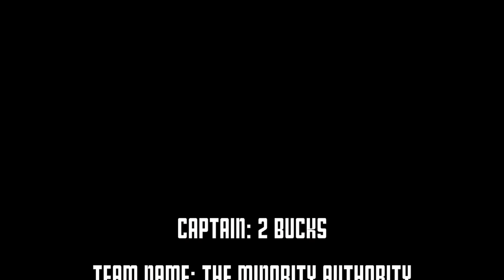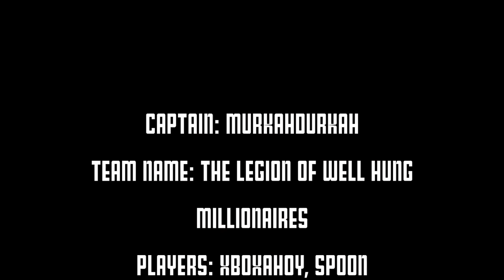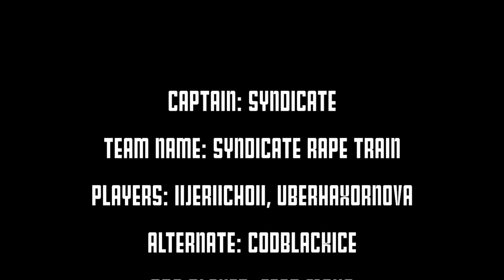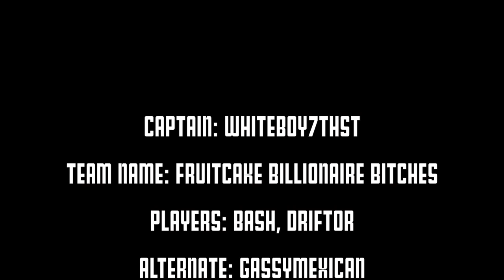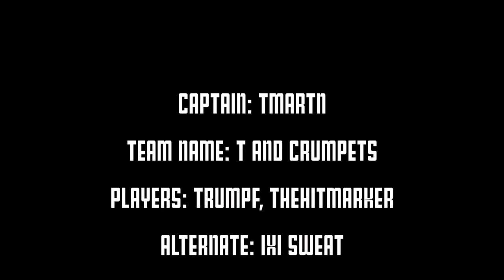CoC Draft Results... Tired Eyes & A Thunderstorm....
Event: Sunday July 17 @ 3pm ET

Captain: 2 Bucks
Team Name: The Minority Authority
Players: SteveSchwindt, Ali-A
Alternate: TF141GHO5T
Pro Player: Icons Sharp

Captain: Zerkaa
Team Name: C.O.C.K
Players: Small Beans, Snipinator
Alternate: JayEx23
Pro Player: VengeanceTT

Captain: Paperbat VG
Team Name: Team Champion
Players: Slyfox, AJRogers
Alternate: HazardCinema
Pro Player: OpTiC BigTymer

Captain: WoodysGamertag
Team Name: Wings of Redemption's Cow
Players: Ronaldiniho1224, Vikkistar123
Alternate: TheSwiftyHD
Pro Player: Icons eGo

Captain: MurkahDurkah
Team Name: The Legion Of Well Hung Millionaires
Players: XboxAhoy, Sp00n
Alternate: Olizandri
Pro Player: LVG Proofy

Captain: ONS1AUGH7
Team Name: The Legion Of Well Hung Billionaires
Players: Dunkus, WayneChang92
Alternate: xApexPredator
Pro Player: OpTiC Jkap

Captain: Syndicate
Team Name: Syndicate Rape Train
Players: IIJERiiCHOII, UberhaxorNova
Alternate: CODBlackIce
Pro Player: FeaR Moho

Captain: Mister Fantasmo
Team Name: Nugget Nation
Players: Ken Burton, Wicked Shrapnel
Alternate: Bladed SSP
Pro Player: Hastro

Captain: Sam5000
Team Name: The Lads
Players: FearCrads, xNasaOne
Alternate: ShG GuyBeahm / DrDisrespect
Pro Player: VWS Striker

Captain: Gold Glove
Team Name: Poopskidoodles
Players: Ernest Le, DrChiz
Alternate: Dy5function
Pro Player: FeaR Assas1n

Captain: OpTiC H3CZ
Team Name: Peanut Butter Wolves
Players: Juicetra, R0KL0bStEr
Alternate: ECOMiic
Pro Player: Icons Revan

Captain: Whiteboy7thst
Team Name: Fruitcake Billionaire Bitches
Players: Bash, Drift0r
Alternate: TBA
Pro Player: OpTiC Nadeshot

Captain: xJawz
Team Name: Team Seananners
Players: TheTrout91, PsncoolPJ
Alternate: OnlyUseMeBlade
Pro Player: OpTiC Rambo

Captain: TmarTn
Team Name: T and Crumpets
Players: Trumpf, TheHitmarker
Alternate: IXI Sweat
Pro Player: Obey Breezy

Captain: ThatGuyWhoCamps
Team Name: ThoseGuysWhoGetTheirAssBeat
Players: CodGameplay, IamTheAttack
Alternate: ChaosxSilencer
Pro Player: LVG TeePee

Captain: Seananners
Team Name: Team Crazy Banana Killers
Players: EarnMyRespect, B3ndro
Alternate: Stan From AstroGaming
Pro Player: Foreplayy nV